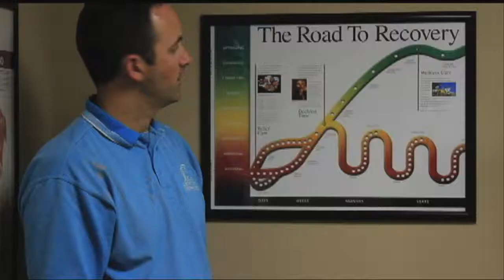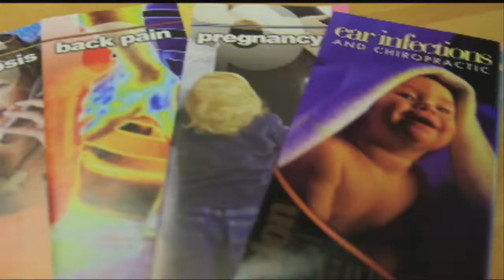Dr. Rasmus S. Dyhr Chiropractor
Lenoir City Chiropractic
1475 Simpson Rd. suite 1
Lenoir City TN, 37771